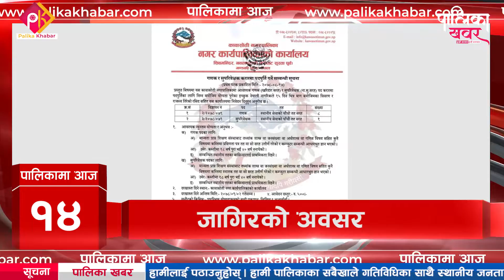आज दिनभर कुन पालिकामा के भयो ? || २० मंसिर २०७८ || Palikama Aaja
फोन नं.: ९७७–१–५२४४७७६
मोबाईल : ९८५१०७६६१५